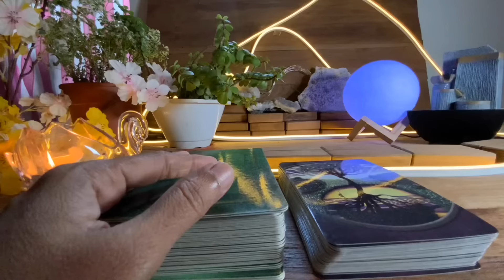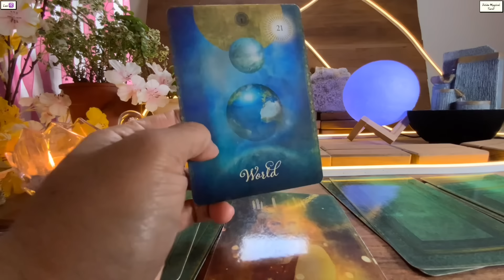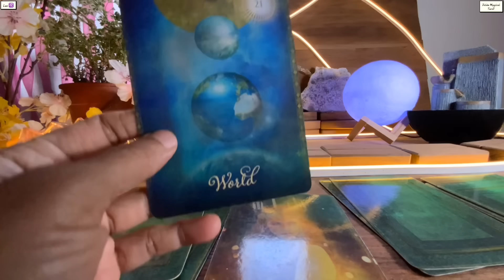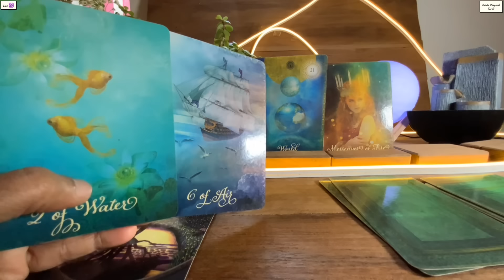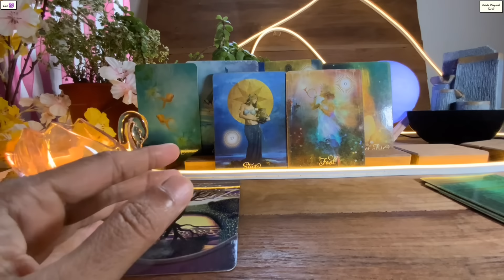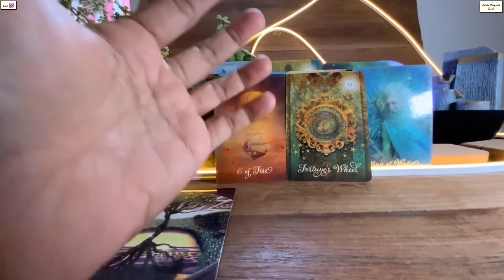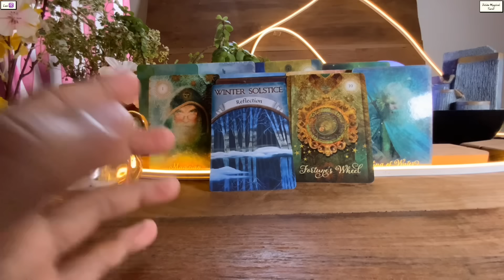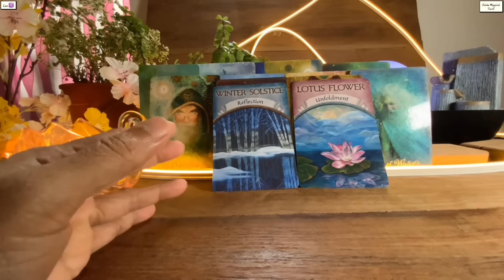Leo 🍀INCOMING BIG NEWS…JACKPOT…OMG THIS IS YOUR DAY !!! ♌️Tarot